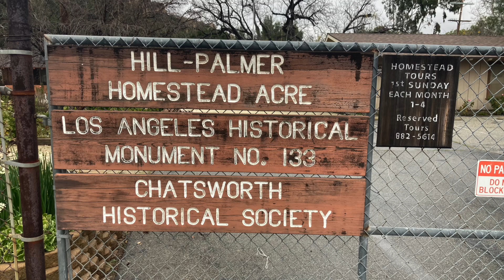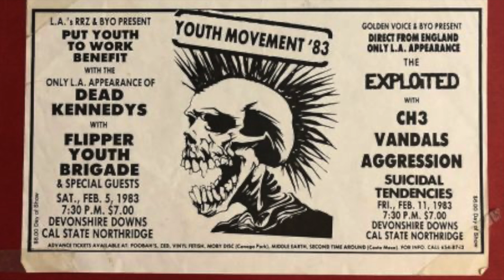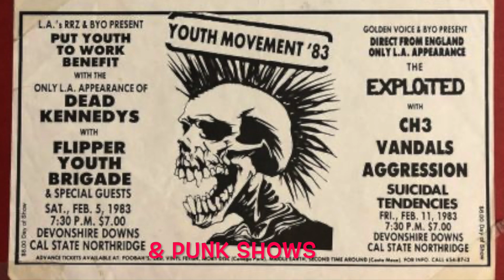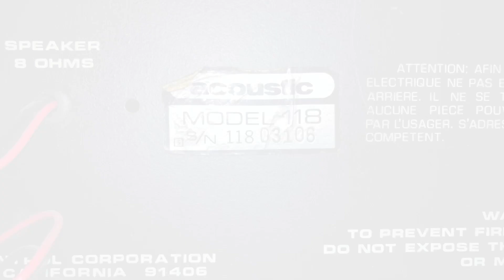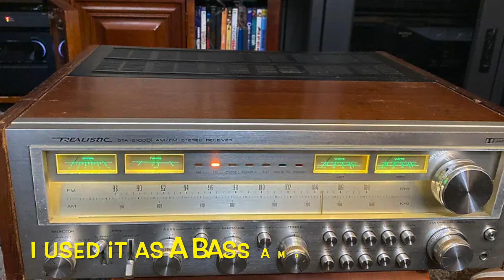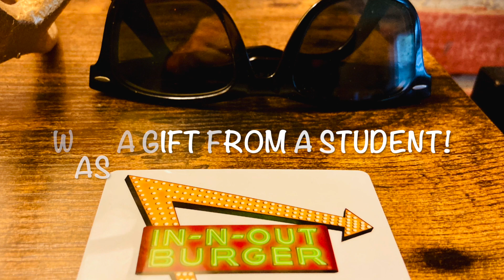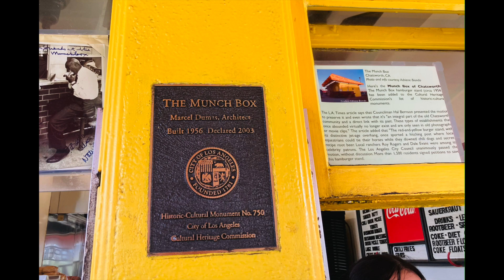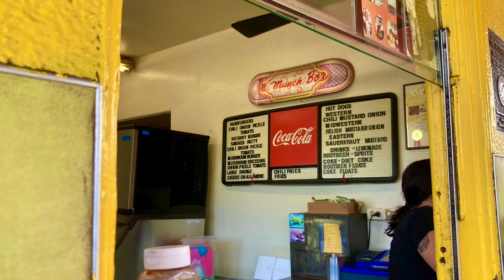Travels w/ Smokie S2 E2: Adventures in Northridge, Porter Ranch, & Chatsworth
3 local hikes to escape the city, food hankerings, & "Northridge Rocks" via slideshow, storytelling/narration of the past & present, poetry, & original music!

The trail I thought was The Stagecoach Trail to San Francisco was just part of the equestrian stagecoach trails in Chatsworth Park. The actual one is just south of there & will be featured in a future Travels clip!